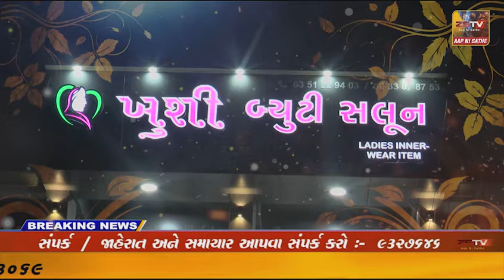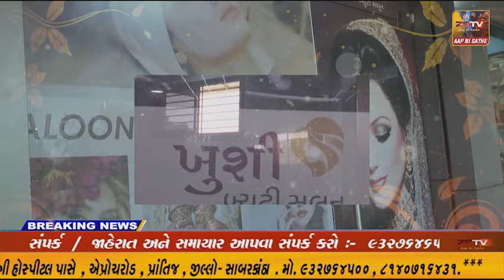પ્રાંતિજ ખાતે શાન્તિ સમિતિ ની બેઠક યોજાઇ@ ZSTVNEWS//